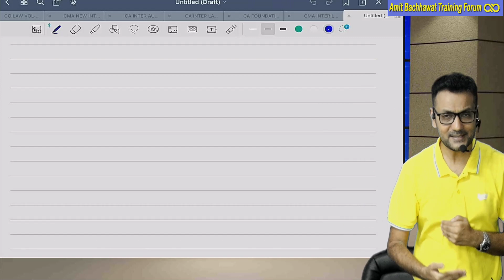All The Best for Results | CA Foundation | CMA Foundation | CSEET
All th Best for Results for CA Foundation,CMA Foundation and CSEET Students.

Amit Bachhawat, a name synonymous with quality teaching is a commerce graduate from St. Xaviers College. A CA and CS himself, he has been teaching Law and related subjects since 2001. Among his alumnus are several rank holders. In a career spanning over 21 years he has mentored over 100000 students.
What started off as a personal challenge brought about by the general perception of theory subjects in general &amp; Law in particular as being dull and drab, has revolutionized classroom teaching in Kolkata. He is the pioneer in teaching Law and In other subjects too. He is responsible for the paradigm shift in the perception of a CA coaching teacher as being a transmitter of information (the sage on the stage method) to the students by stimulating their interest in a supposedly “dry” subject. His charming and pleasing personality, simplified approach to the most complicated curriculum and easy accessibility has revolutionized the way classrooms are envisaged.
Not content with providing a superlative teaching experience, he has created state of the art classrooms, quality study materials, used latest technology for student benefit and handpicked the best faculty available. His is the only centre holding auditorium lectures for revision &amp; providing motivating lectures before exams by specialized life coaches. Not just theoretical training he takes a keen personal interest in grooming students.